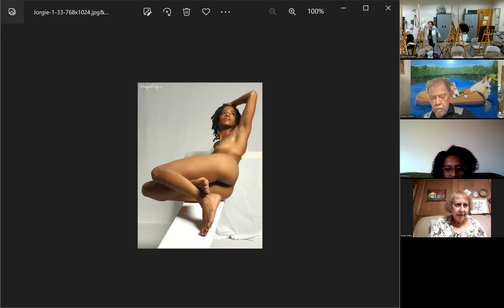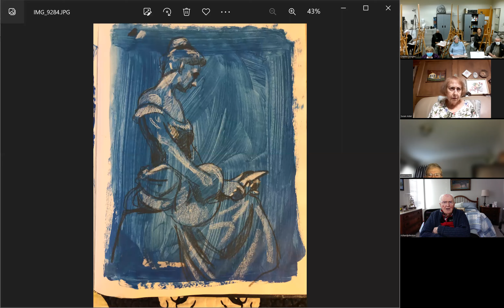Let's Draw Fridays (November 4, 2022)